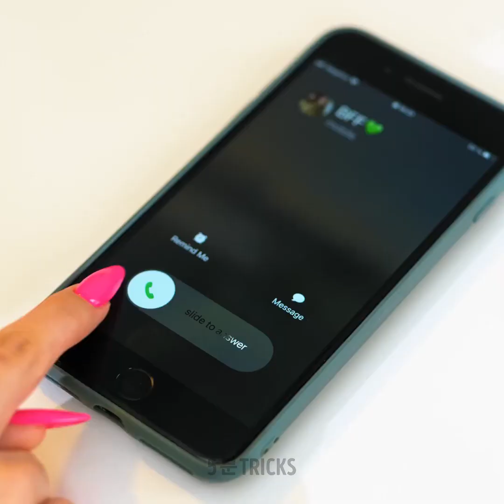여러분이 알아야 할 손톱 팁 ll 돈을 아낄 수 있는 뷰티 팁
여러분의 하루를 더 더 밝게 만들고 싶나요? 우리가 도와드려요!
여러분의 손톱과 하루를 밝게 만들 수 있는 제일 알록달록한 아이디어들을 찾을 수 있어요!
우리 모두 검은 색을 좋아하지만, 그 위에 한 방울의 다른 색을 사용하는 것도 좋은 효과가 있어요!
검은색이 별로라고요? 다른 아이디어도 있어요. 흰색 베이스에 좋아하는 색깔로 컬러 드롭을 이용해 제일 귀여운 룩을 완성하세요! 여러분의 예쁘고 긴 손톱이 일상에서 거슬릴 때가 있나요? 매니큐어가 손상되지 않도록 손톱을 관리하는 법도 알려드려요.
이 영상을 통해 여러분의 일상을 더 편리하게 만들 여러가지 메이크업과 뷰티 팁을 확인할 수 있어요! 예를 들어, 여드름을 관리하고 여러분의 손톱에 메이크업과 로션에 닿지 않는 법도 확인하세요!

0:14 – 긴 손톱 관리하기
4:20 – 부러진 손톱 고치기
5:30 – 머리에 컬 넣기
6:34 – 여드름 해결하기
8:06 – 입술 헤나